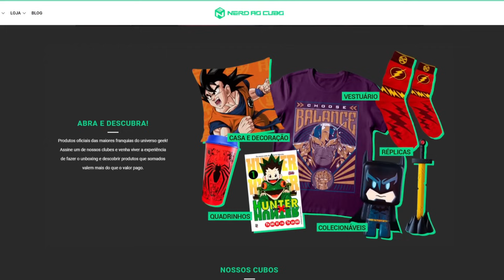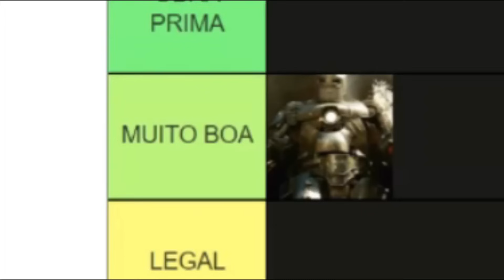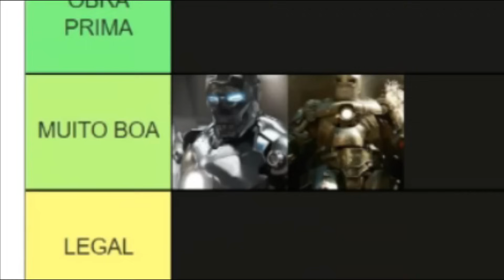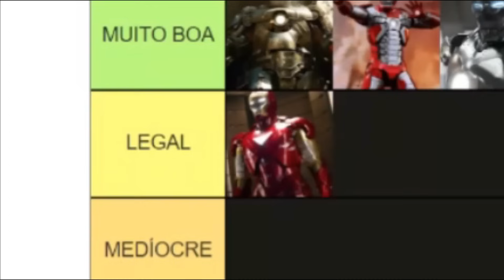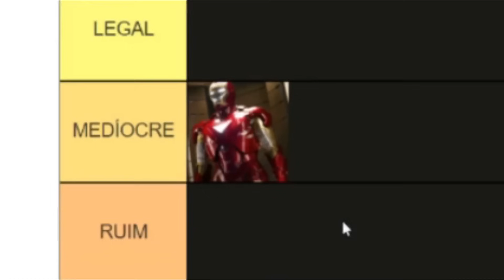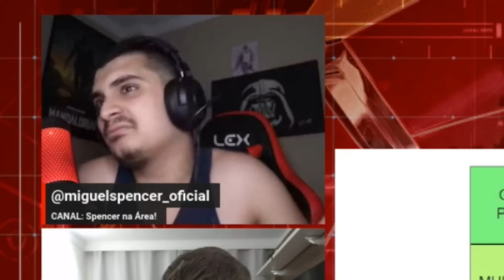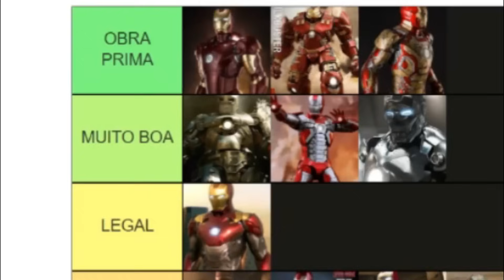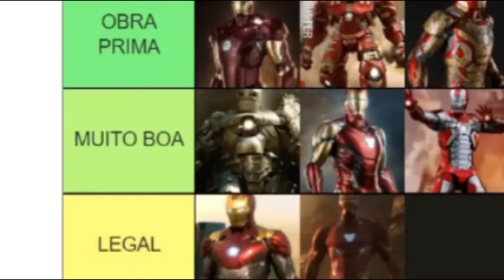RANKEANDO TODAS AS ARMADURAS DO HOMEM DE FERRO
CANAL DO IGOR: @igorodcnauta

CANAL DO GUI: @GuiFelix

CANAL DO KAMUZ: @versonerd@RadarAnime

MEU TIKTOK E KWAI: @miguelspencer20

TIKTOK E KWAI DO IGOR: @igorodcnauta

TIKTOK E KWAI DO GUI: @guifelix.gg

TIKTOK DO KAMUZ: @radar_anime